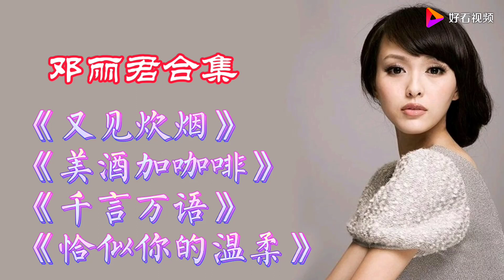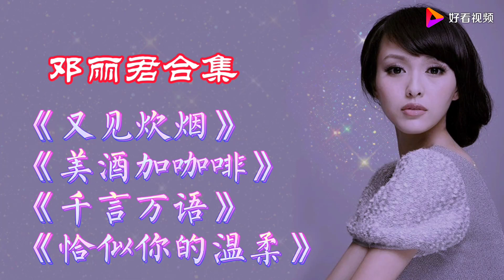《又见炊烟》《美酒加咖啡》《千言万语》《恰似你的温柔》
邓丽君 Top Chinese Songs
Mandarin Chinese Song

✔ Evaluate videos and share songs